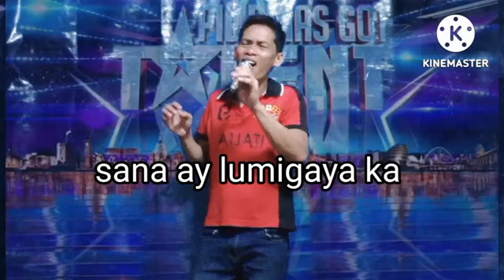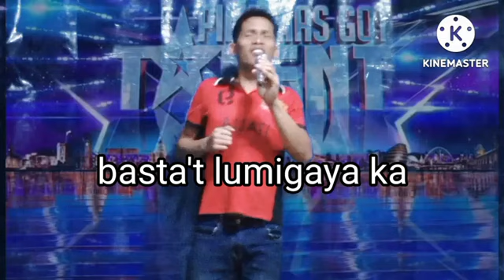GRABEH ANG VIEWS NI KUYA MAG 2 MILLION NA ANG GANDA KC NG BOSES NIYA